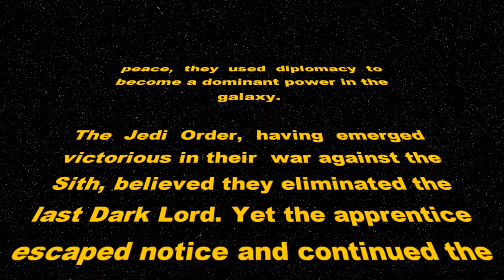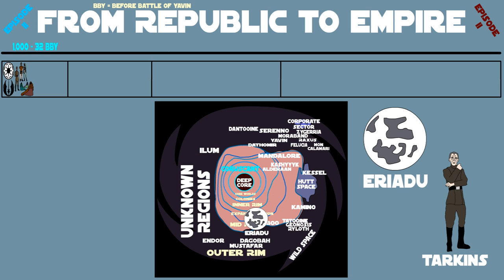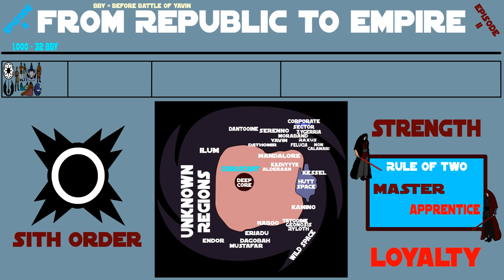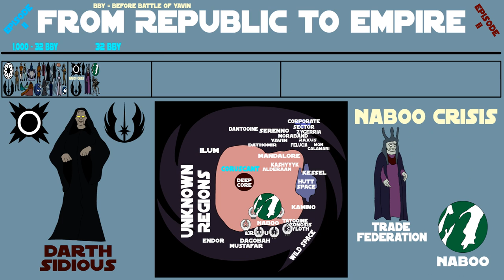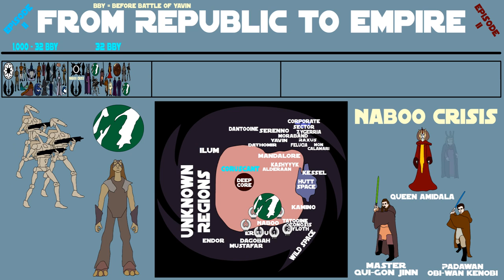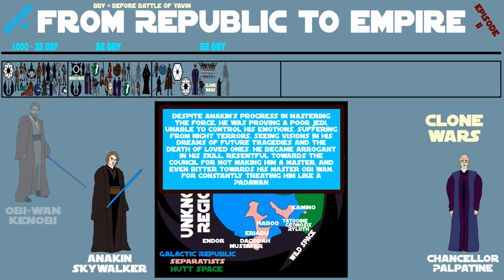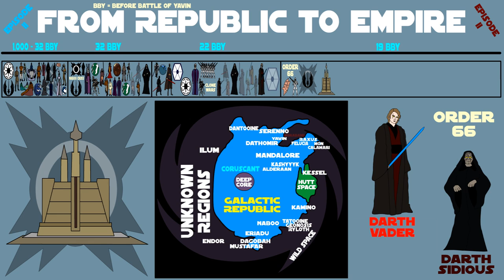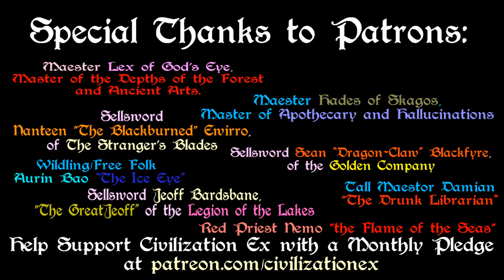Star Wars History: Episode II - From Republic to Empire (New Canon)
A brief history of the Star Wars Universe, Episode II explores from 1000 BBY and the birth of the Galactic Republic, to the fall of the Jedi and rise of the Empire. Based on Star Wars and the New Canon Expanded Universe, created by George Lucas and Lucasfilm.

**A quick note on Star Wars canon: The new Star Wars canon is based on the 6 movies, the Clone Wars and Rebels TV show, and any other books or comics released after April 25th 2014. Everything else, including the old Expanded Universe, has now become part of "Legends" and is no longer considered canon.**